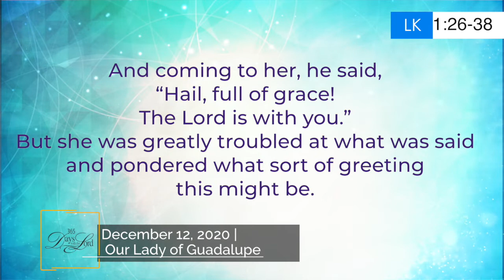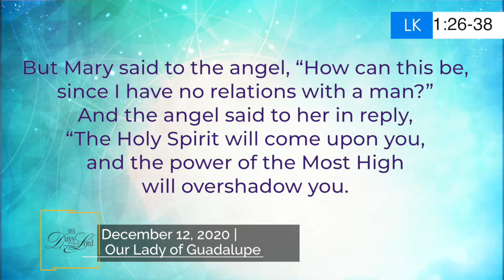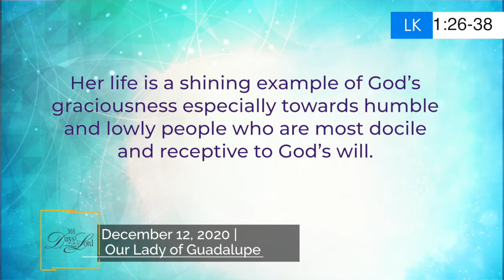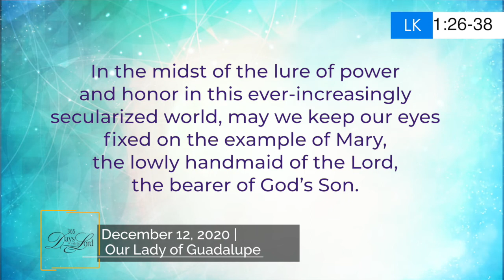365 DWTL | Memorial of Our Lady of Guadalupe | December 12, 2020